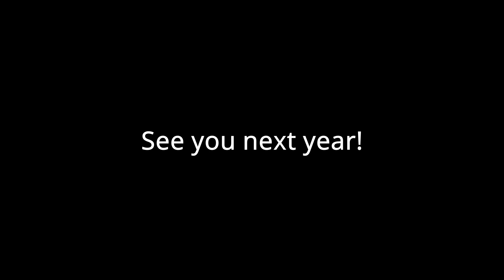Sports / Intermediate Ranch 2